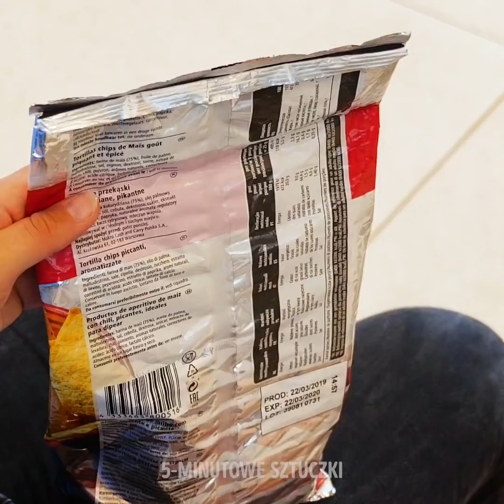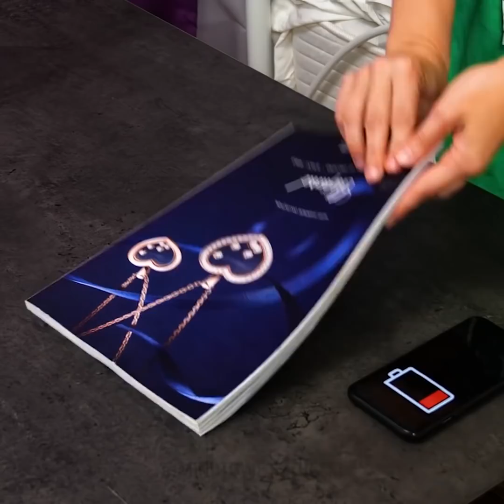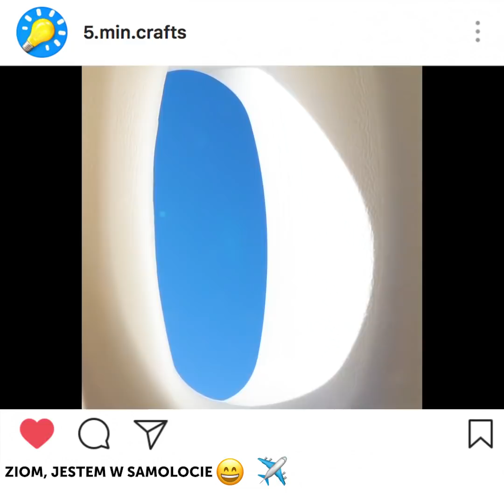26 PODRÓŻNICZE WSKAZÓWKI NA NADCHODZĄCE WYCIECZKI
JAK PODRÓŻOWAĆ NICZYM ZAWODOWIEC I UŁATWIĆ SOBIE ŻYCIE

W tym filmiku chcielibyśmy podzielić się z wami kilkoma przydatnymi poradami, dzięki którym wakacyjny wypad będzie tylko i wyłącznie przyjemnością.
Chyba każdy z nas miał kiedyś problem z komunikacją podczas zagranicznego wyjazdu. Sprawę z pewnością uprości tu niecodzienna koszulka. Wystarczy wskazywać palcem na odpowiednią ikonę, a napotkani nieznajomi będę wiedzieli, jak pomóc.
Nie masz czasu, by zrobić taki T-shirt (0:09) samodzielnie? To nic, znajdziesz go w ofercie naszego sklepu na Amazonie!
Doskwiera ci zmęczenie wywołane ciągłą koniecznością targania za sobą bagażu? Zawsze możesz przypiąć swoją walizkę do tylnej części dżinsów, używając karabińczyka oraz gumki do włosów.
Karabińczyk przyda się także, by przemienić zwykłą naramienną torbę w plecak. O postawę trzeba przecież dbać, nikt nie chciałby nadwyrężać swoich ramion!
Gdy akurat znajdujesz się w podróży, przymocuj kolczyki do paska zegarka, a na pewno nie zginą!
W filmiku pokażemy też, jak zrobić dezodorant domowej roboty z oleju kokosowego, masła kokosowego, olejku z drzewa herbacianego oraz skrobi kukurydzianej.
Warto pamiętać jeszcze o jednym: jeśli masz problem z wyjęciem lub włożeniem karty SIM, użyj zapięcia kolczyka.

Czas:
0:32 – Genialne triki z karabińczykiem
3:17 – Mokre chusteczki domowej roboty
4:24 – Podróżnicze koszulki
6:44 – Sprytne pomysły na wakacje
9:13 – Triki hotelowe
13:54 – Jak dobrze spakować bluzę z kapturem